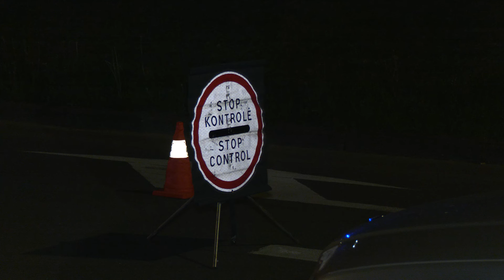Vilniuje imituojant komendanto valandą – tikras sulaikymas: įkliuvo vaikinas su kvaišalais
Naktį iš antradienio į trečiadienį, komendantinio reido metu, į sostinės pareigūnų akiratį įkliuvo jaunuolis, baltame BMW automobilyje gabenęs galimai narkotines medžiagas.